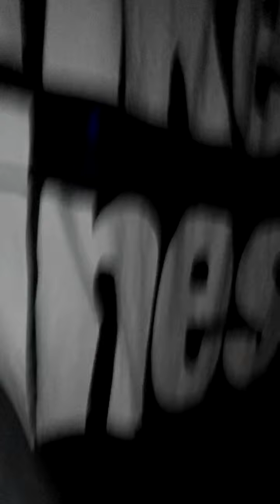Monkey Business nástup